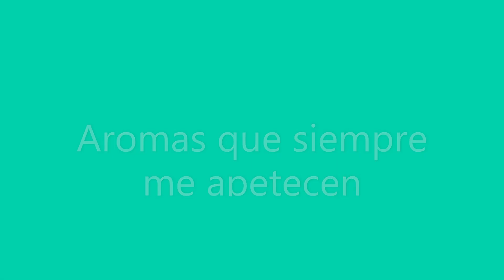¡10 FRAGANCIAS que te APETECEN SIEMPRE! ... ... DKNY no es D&G, lo sé, ... de verdad, ;-)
De estas fragancias que siempre te gustarán